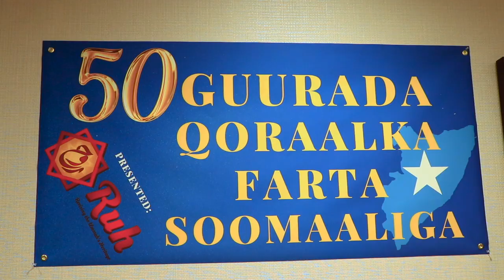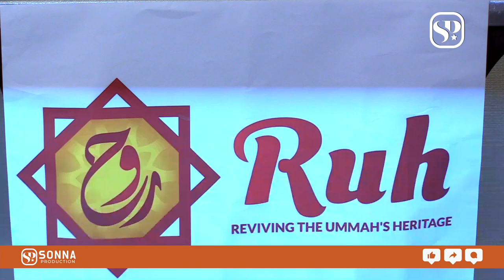QORISTA AF- SOOMAALIGA AYAA LAGU XUSAY COLUMBUS